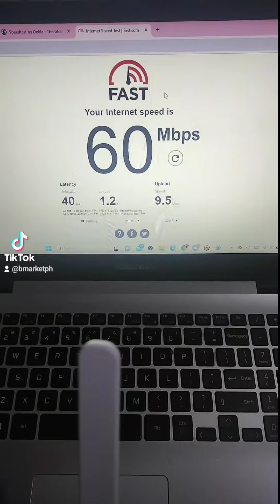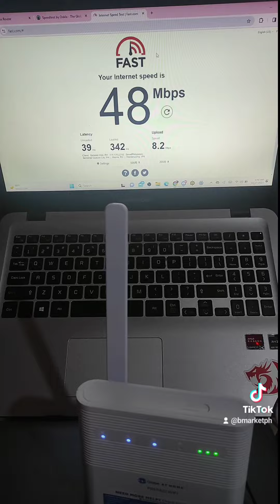GLOBE AT HOME PREPAID WIFI N041 OPENLINE SPEEDTEST FREE ANTENNA